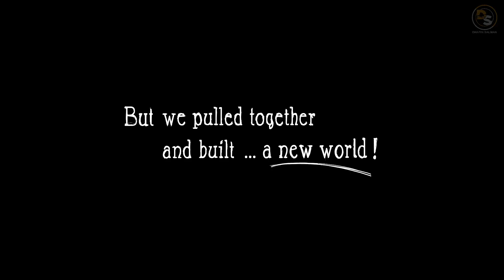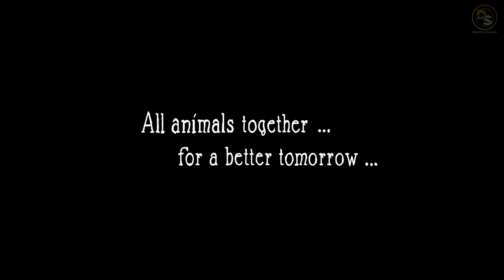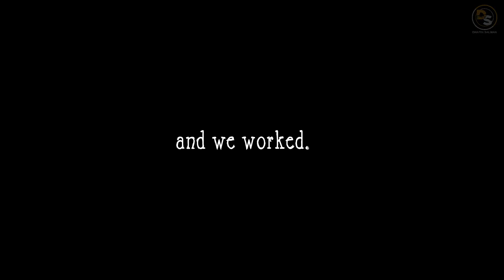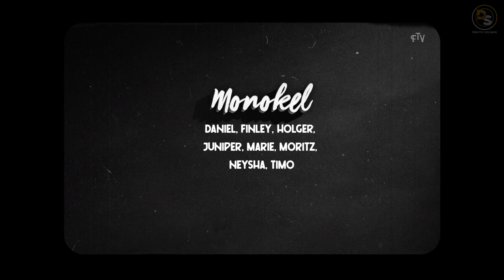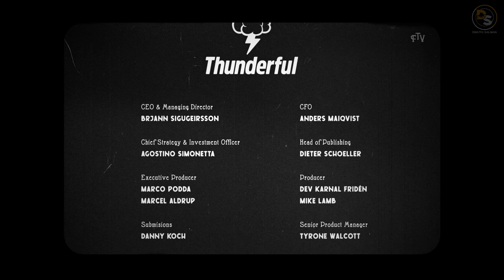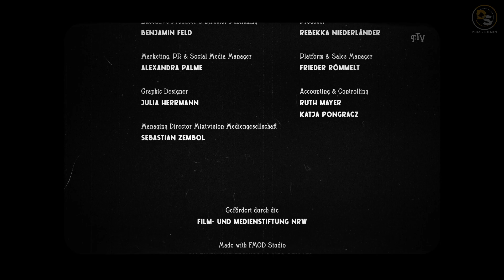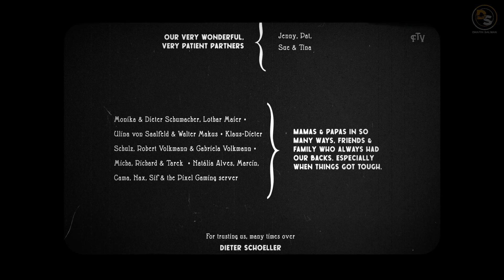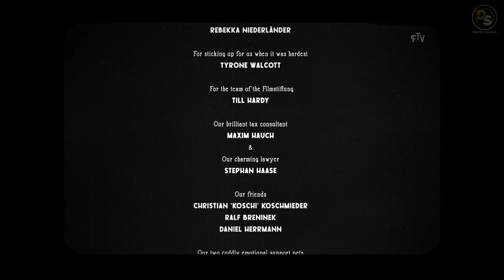White Shadows 100% Indonesia #05 (END) - The Final Chapter (The Prophet)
White Shadows 100% Indonesia #05 (END) - The Final Chapter (The Prophet) [Full HD 1080p 60FPS]

Selamat datang di video Gameplay Walkthrough 100% saya pada game White Shadows. Saya hanya akan bermain santai pada game ini karena tidak memiliki fitur Collectibles dan durasi playhours yang sangat sebentar.